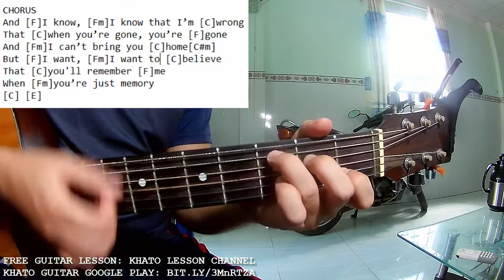Will Wood - Euthanasia | Karaoke Instrumental